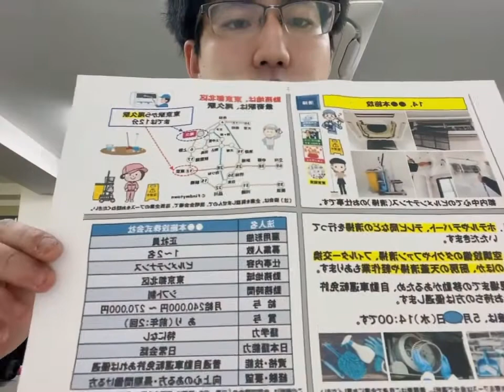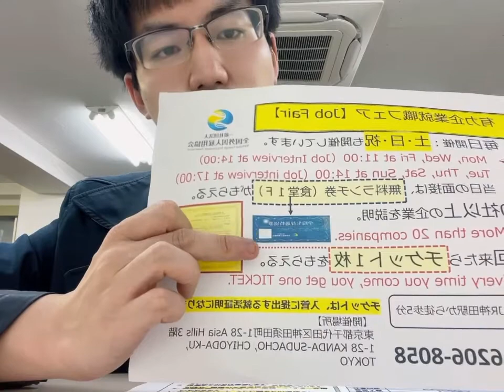东京都正社员招聘。清扫工作